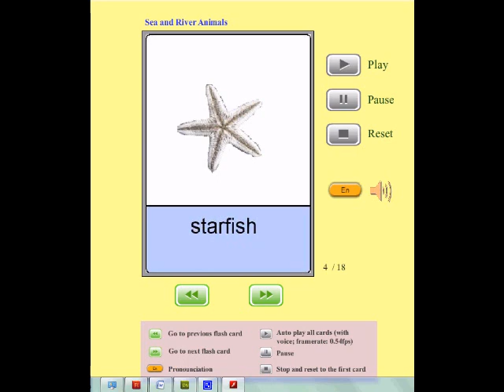Online Audio Flashcards for Kids - Animals - Sea and River Animals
Visit kidsGoflash.com for more interactive early education materials for toddlers, such as online audio flashcards, clickable word pictures, learning games, and videos for kids.